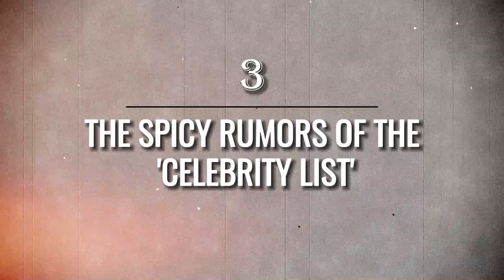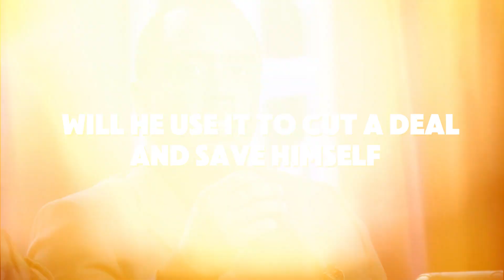Diddy’s Freak-Off Video List: The Most Insane Details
💎💵💰 Want to know how I grew this channel? Two years ago, I purchased a YouTube course that completely transformed my approach to creating multiple profitable channels.

What I learned from the course:
- The blueprint to make great money from completely Faceless Channels
- The blueprint for creating profitable channels from day one
- Proven strategies to reach monetization requirements in record time
- Inside knowledge on the most profitable YouTube niches
- How to generate revenue with a small library of videos

The course helped me build multiple profitable YouTube channels, including my fastest-growing and highly profitable channel, Wisdom N Stuff. In my opinion, this is the best YouTube course on the market, and if applied correctly, you can potentially make the investment back and much more very quickly.

Some claims are merely speculation and opinion and may not be based in fact. Some claims are Alleged only and a free press and news cannot function correctly without the ablity t criticize and offer opinions on an individual, organization, country or groups behavior

If you are a copyright owner and feel that your copyright-protected material has been used in a way that exceeds 'fair use', please contact us via the provided contact information, and we will promptly address the concern.